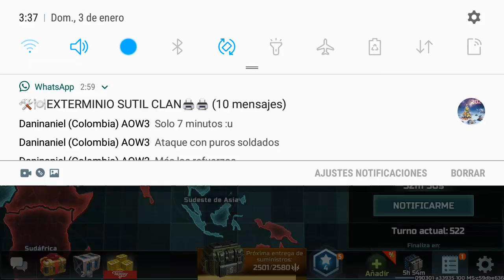Jugando PVP(#5) Macaco loco y el bolas tristes de Juancito! Art of War 3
acobardado por tanto paquetero me vi envuelto en una nueva batalla por los 400 tokens.. y fui felíz al ver un avatár de 5$ ... fin 😊